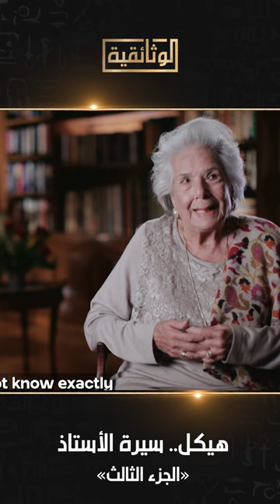هل بكى هيكل بعد حريق منزله؟